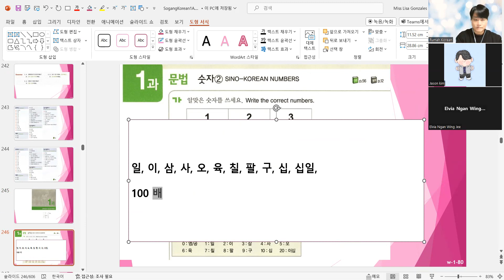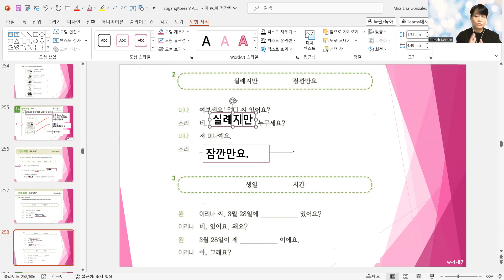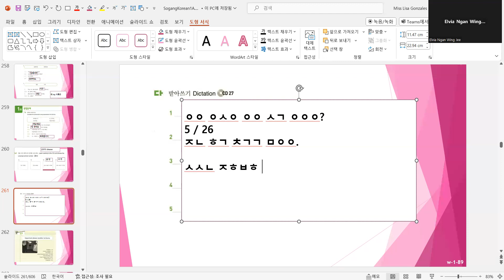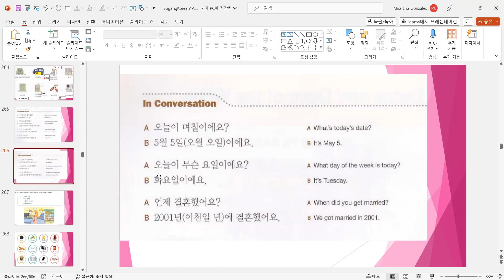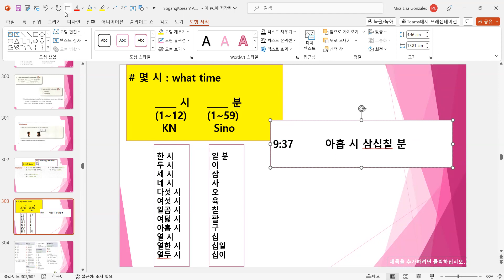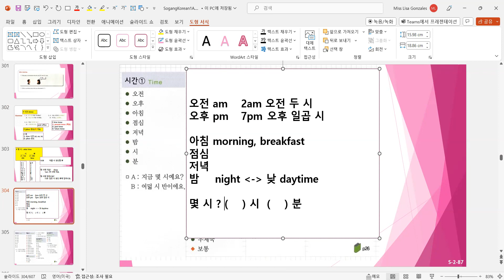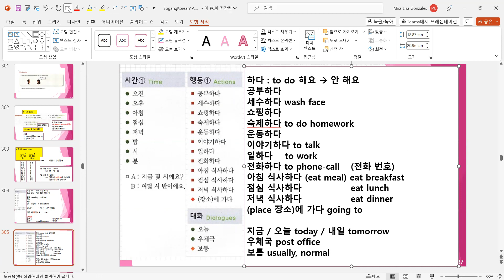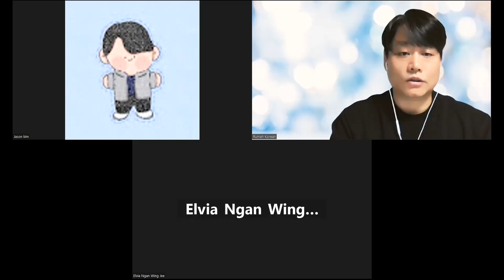♣ Beginner 1A (unit 1~2) Wednesday 9pm 240124